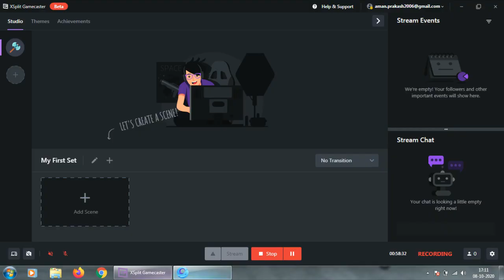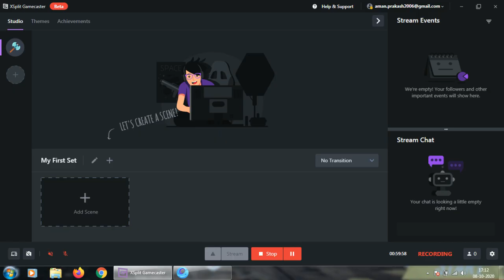freefire playing after a long time